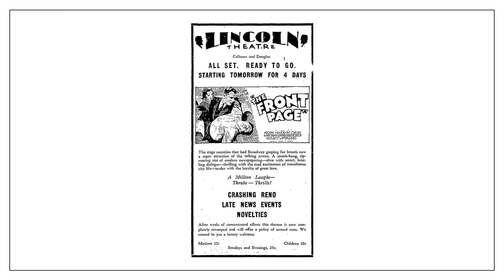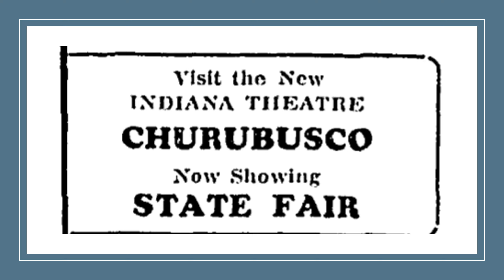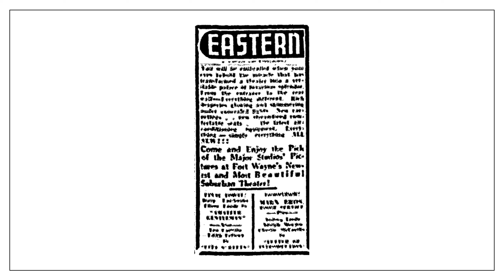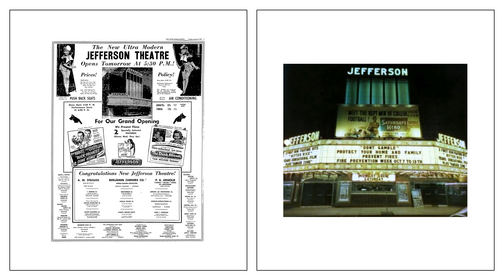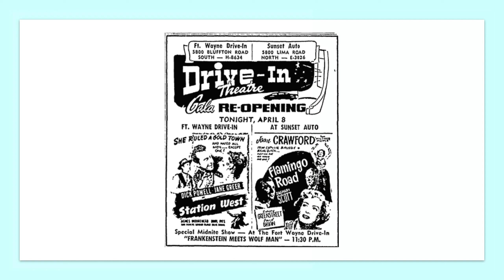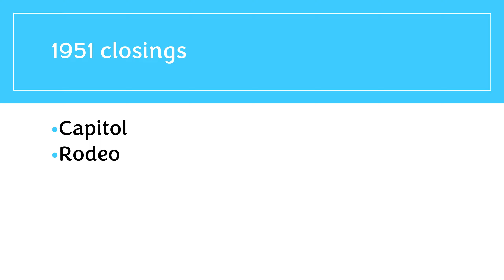Fort Wayne movie theatre and drive-in history 1930-1959